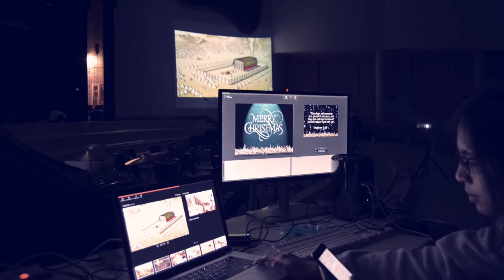2019 Chicago UBF Christmas Worship Service - PHOTO OVERVIEW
2019 Chicago area united Christmas Worship Service Worship Program

Chicago University Bible Fellowship (UBF)

Our ministry focus is on university students, and we are dedicated to Bible study which leads to healthy Christian fellowship and the fulfillment of Jesus’ world mission purpose. Through Chicago UBF, gospel ministries have vibrantly spread throughout Chicago campuses and to the USA and the whole world. Chicago UBF serves as a headquarters for world mission.